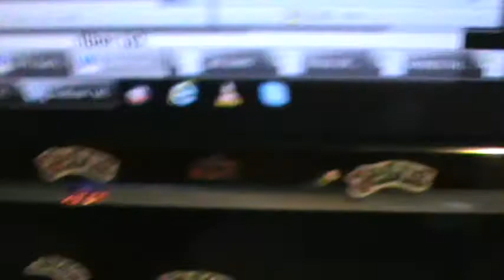M2U07040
There are 3 “+2’s” in FATHER: T H E
There is 1 “+1”: A
There are 2 that divide by 3: F R

3 +2’s: E E T
1 +1: P